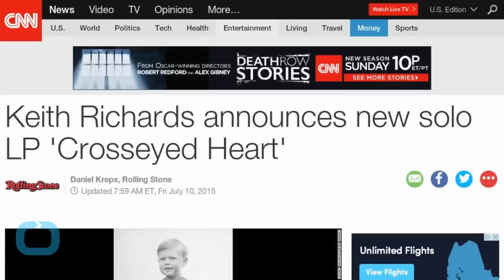Keith Richards to Release New Solo Album...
The Rolling Stones may be wrapping up their Zip Code tour next week, but Keith Richards doesn't plan on gathering moss: The guitarist will release Crosseyed Heart, his third solo album and first since 1992's Main Offender, on September 18th, with first single "Trouble" set for release July 17th. Richards and drummer Steve Jordan wrote and produced the majority of Crosseyed Heart, with guitarist Waddy Wachtel and Rolling Stones backup singer Bernard Fowler also assisting on the project. Richards said in a statement, "I had a ball making this new record and working with Steve Jordan and Waddy Wachtel again. There's nothing like walking into a studio and having absolutely no idea what you're going to come out with on the other end. If you're looking for 'Trouble,' you've come to the right place."